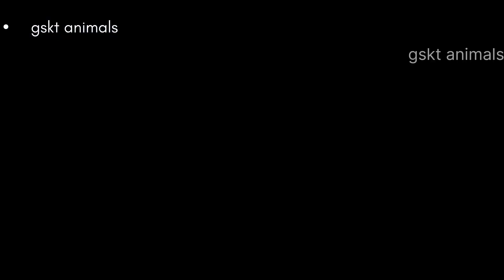Amezing Animals / 4K / funny animals watch wild animals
4k 60fps hdr
4k nature
4k video
4k video 60fps
4k video ultra hd
4k videos
Amezing animals
animals 4k
animals video
background music
bali 4k
beautiful piano music
funny animals
natural animals
nature sounds
relax 4k
relaxing music
relaxing piano music
soothing relaxation
video 4k
wildlife animals
youtube short
sleep music
relax music